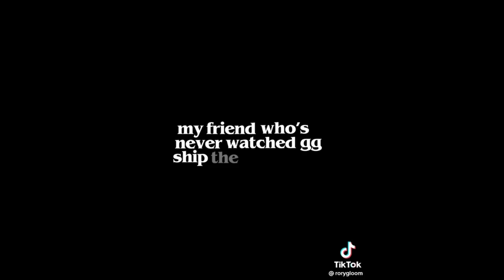Milo ventimiglia edits